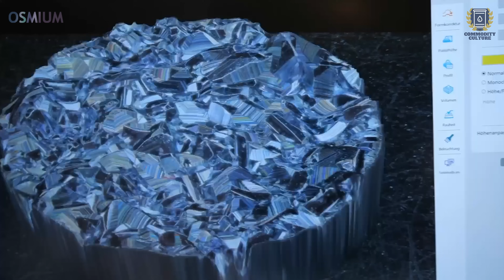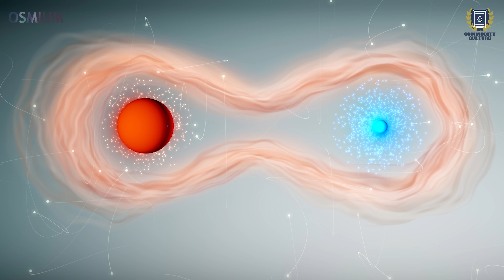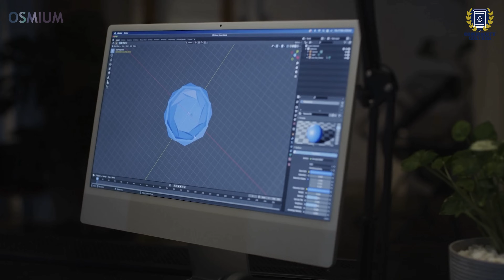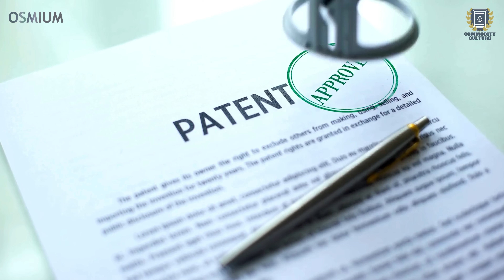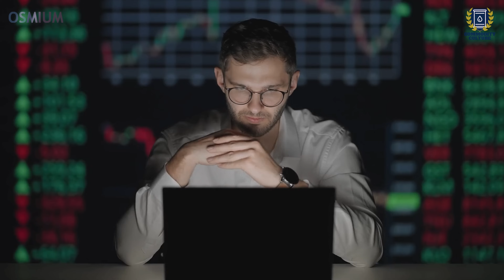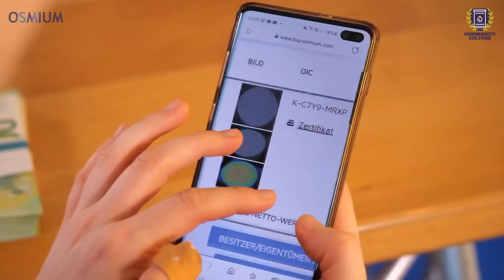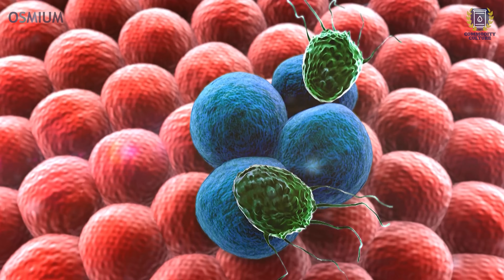Will OSMIUM Drive Our Quantum Computing Future?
This video explores the role osmium could play in quantum computing, and the implications for the osmium market as this new source of potential demand comes online. Although quantum tech feels like science fiction, it might be much closer to mass adoption than we realize, as mega technology corporations and some of the brightest minds in academia are working together to develop quantum computers that could eventually become as commonplace as personal computers are today.

00:00 Introduction
02:23 Osmium and Quantum Computers
07:46 The Osmium Supply Conundrum
11:28 A New Osmium Market Dynamic?